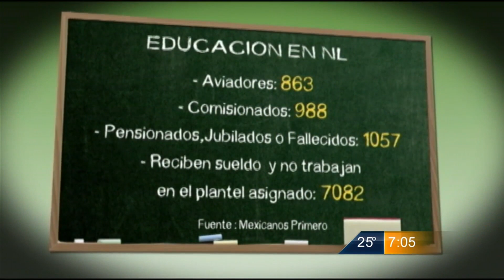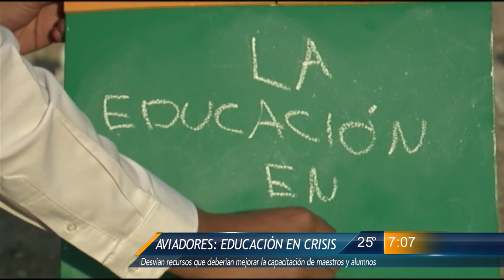Las Noticias - Educación en crisis: Los aviadores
Desvían recursos que deberían mejorar